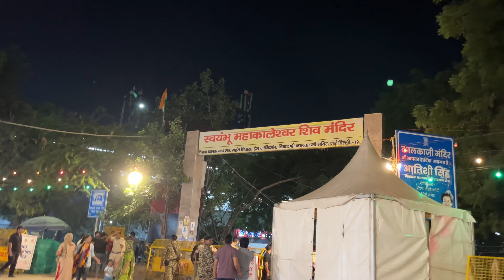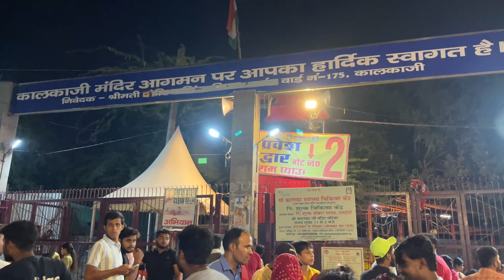Navratri Kalkaji Darshan | Navratri kalka Mandir, kalkaji mandir Navratri, Kalkaji Mandir Delhi 2024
Experience the divine ambiance of Navratri at the iconic Kalkaji Mandir in Delhi. This video offers a comprehensive tour of the temple, showcasing its vibrant celebrations, rituals, and the spiritual significance of this sacred site during the Navratri festival. Join us as we explore the temple's history, timings, and essential visitor information, including the nearest metro station and parking facilities. Witness the devotion and festivities that make Kalkaji Mandir a must-visit during this auspicious occasion.

Join us for an immersive journey through the Kalkaji Mandir during the Navratri festival. This video captures the essence of the celebrations, highlighting the temple's rich heritage and the various rituals performed throughout the nine nights. We will provide insights into the temple's timings, accessibility via metro, and tips for a fulfilling visit. Discover why Kalkaji Mandir is a pivotal destination for devotees and tourists alike during this vibrant festival.

Delve into the heart of Navratri celebrations at Kalkaji Mandir, one of Delhi's most revered temples. This video presents an in-depth look at the temple's festivities, including live footage of the rituals and the vibrant atmosphere that envelops the site. We will also share practical information such as visiting hours, parking options, and how to reach the temple via public transport. Experience the spiritual energy and community spirit that define this sacred event.